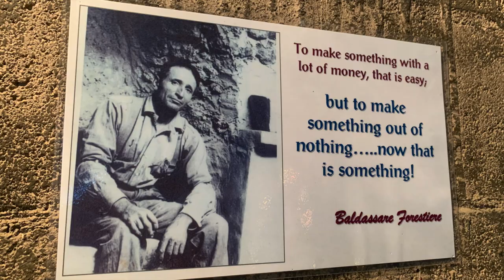Forestiere Underground Gardens, Fresno CA - A great side trip on the way to Yosemite NP.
A true "hidden" treasure in Fresno CA, Forestiere Underground Gardens is built by Baldasare Forestiere in 1906 until his passing in 1946.  I stopped by   on my way to Yosemite from the Bay Area in the summer of 2020 and really enjoyed the guided tour.  It's mind-blowing to see how one man singlehandedly created this underground world! A must-see in Fresno, CA.